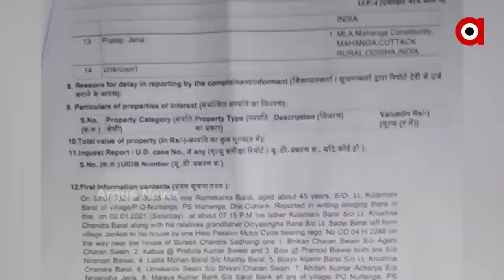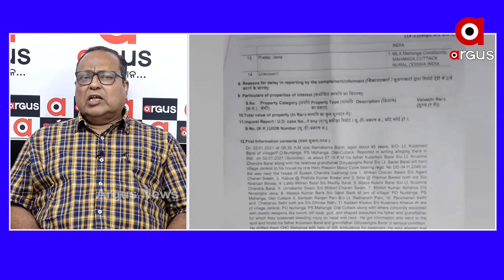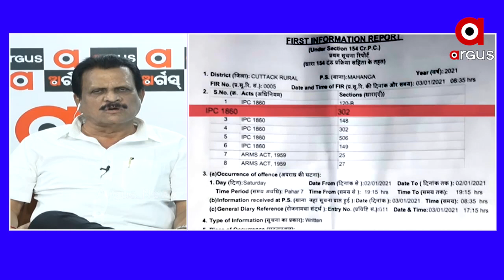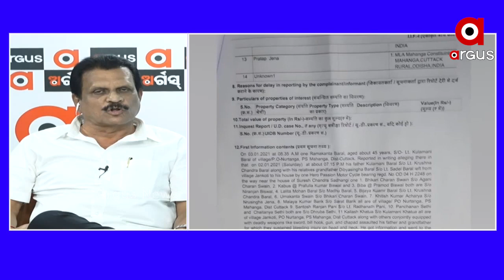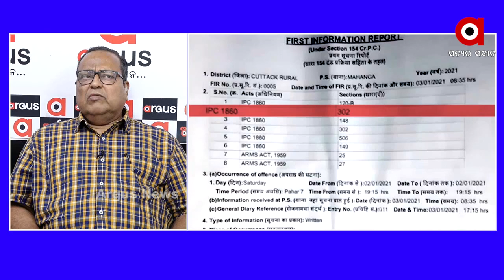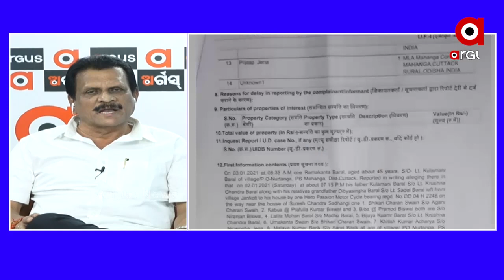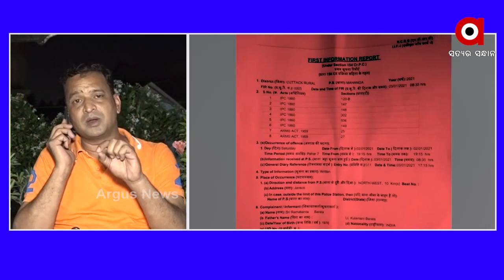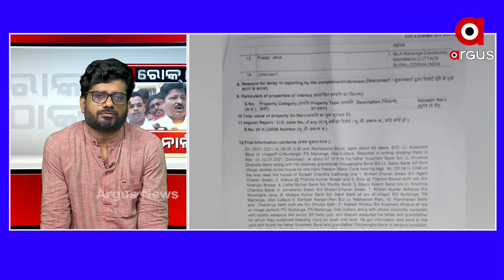Rokthok:ପୁଣି ନାଲି ଆଖି